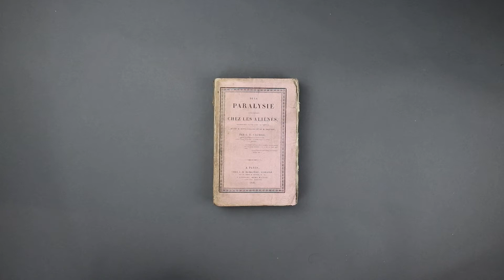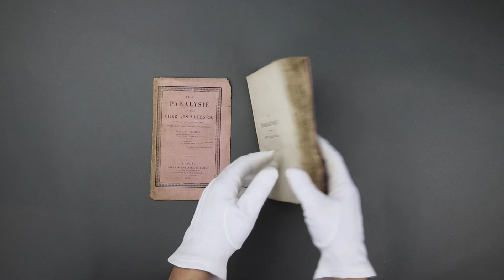Montaigne Auctions - CALMEIL Louis-Florentin : 𝘋𝘦 𝘭𝘢 𝘱𝘢𝘳𝘢𝘭𝘺𝘴𝘪𝘦 𝘤𝘰𝘯𝘴𝘪𝘥𝘦́𝘳𝘦́𝘦 𝘤𝘩𝘦𝘻 𝘭𝘦𝘴 𝘢𝘭𝘪𝘦́𝘯𝘦́𝘴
Présentation de l'ouvrage de Louis-Florentin CALMEIL : De la paralysie considérée chez les aliénés, recherches faites dans le service de feu M. Royer-Collard et de M. Esquirol.
Paris, Baillière, 1826.